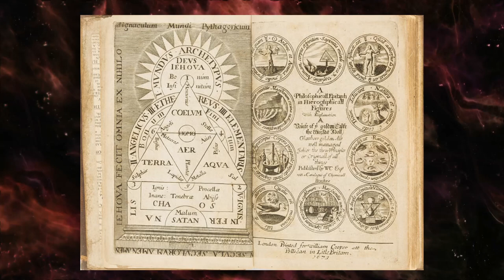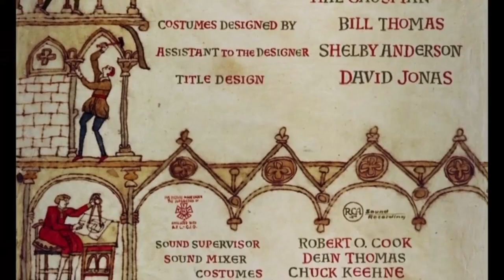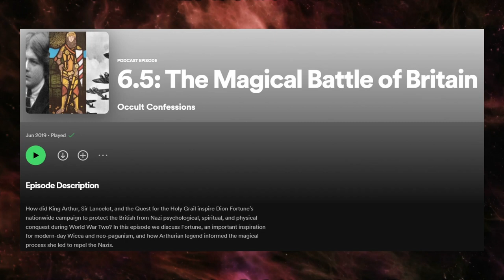Bedknobs and Broomsticks (1971) Witch Movie Review | The Real World Lore, History and Witchcraft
Let me take you through the real world witch lore that inspired this Disney family adventure musical.

Witch Way Spotify Playlist - Witch Way

Or check your local library!

Background Music is Little Witch, used with permission from Robin Appelqvist.
YouTube: The Little Witch | Magic Fantasy | Music Box / Danny Elfman / Tim Burton Inspired
Background Video by GamOl from Pexels